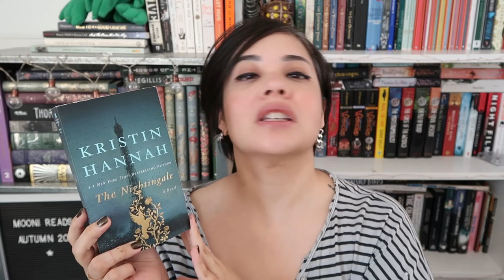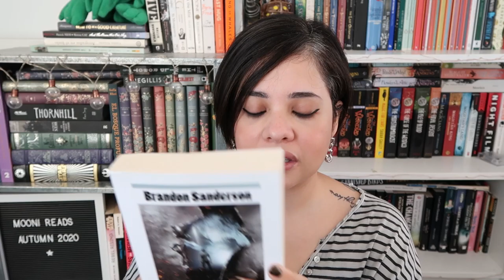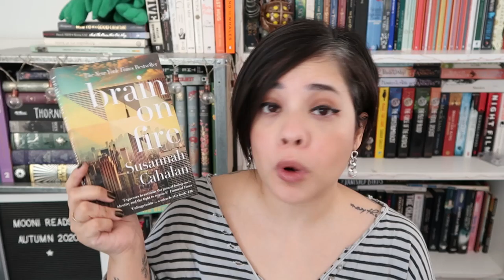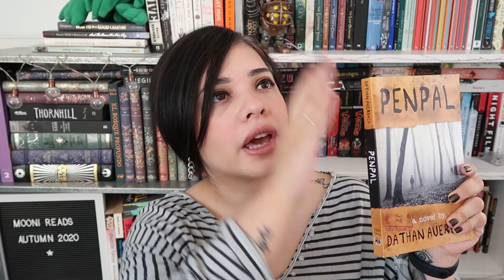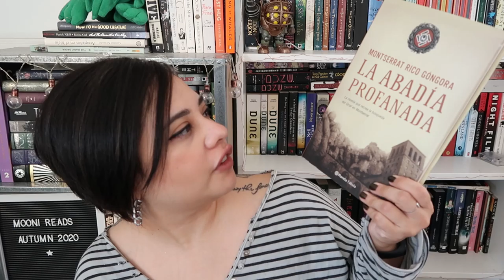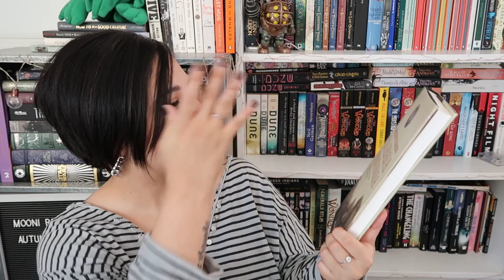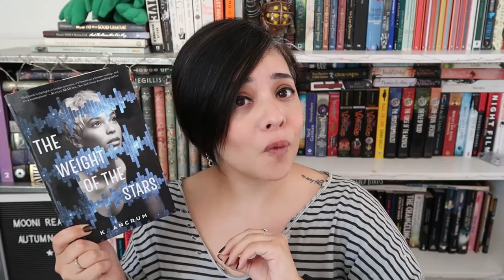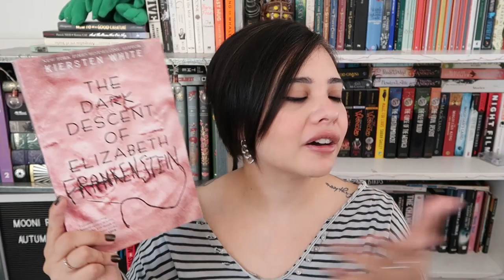Book Unhaul August 2020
I realize that this video makes it seem like I am keeping more books than initially intended but well this is more of a soft unhaul, I guess, but after this I found more books so in 3 months expect a BIG unhaul of books so we can start 2021 fresh!

0:00 intro
1:13 Soft Unhaul
6:31 Serious Unhaul